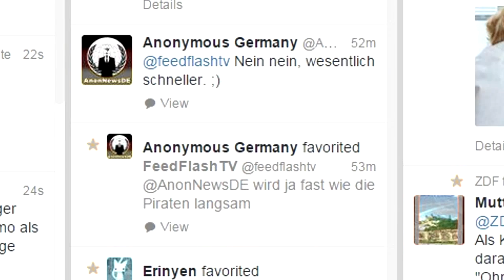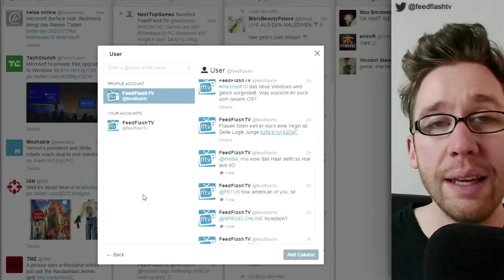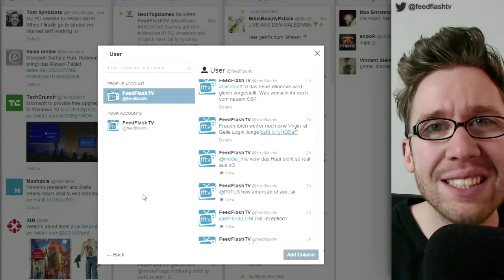EXPLODIERENDE KATZEN! Feed Flash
Likes, Abos & Kommentare helfen!